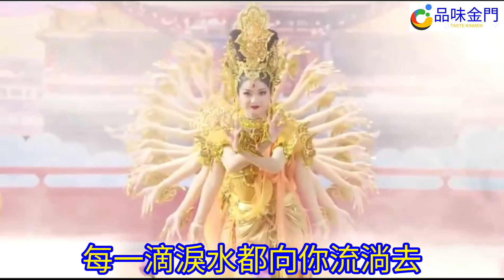《大魚》 周深 ∣ 製片 張雲萍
周深

大魚

作詞：尹約
作曲：錢雷

海浪無聲將夜幕深深淹沒
漫過天空盡頭的角落
大魚在夢境的縫隙裡游過
凝望你沉睡的輪廓

看海天一色 聽風起雨落
執子手吹散蒼茫茫煙波
大魚的翅膀 已經太遼闊
我鬆開時間的繩索

怕你飛遠去 怕你離我而去
更怕你永遠停留在這裡
每一滴淚水 都向你流淌去
倒流進天空的海底

看你飛遠去 看你離我而去
原來你生來就屬於天際
倒流回最初的相遇

本頻道僅為宣傳推廣優秀音樂作品 若喜歡他們的音樂請購買歌曲支持 音樂版權為歌手本人及其音樂公司所有，本頻道僅提供試聽，宣傳推廣，請選擇正版購買管道支援音樂人。
如版權方認為該影片有侵犯的行為，請與本頻道聯繫，本頻道將會徹底刪除該部影片。
※輔助圖像有來源於金門機場旅遊看板，版權歸於原作者所有。如需添加版權信息，請與我們聯絡。